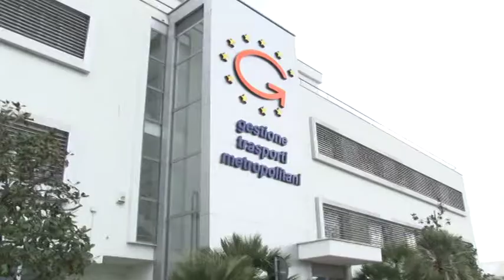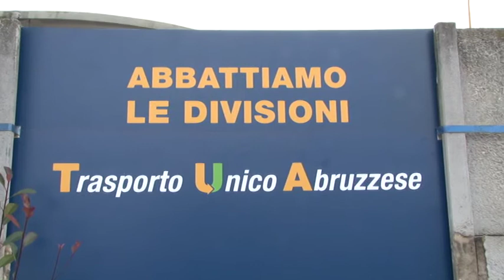Nata l'Azienda Unica dei Trasporti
E' stata firmata questa mattina alla presenza dei tre presidenti delle società di trasporti, la definitiva fusione dell'azienda di trasporto abruzzese. Il Governatore d'Abruzzo Luciano D'Alfonso celebra la politica della "Regione Veloce"